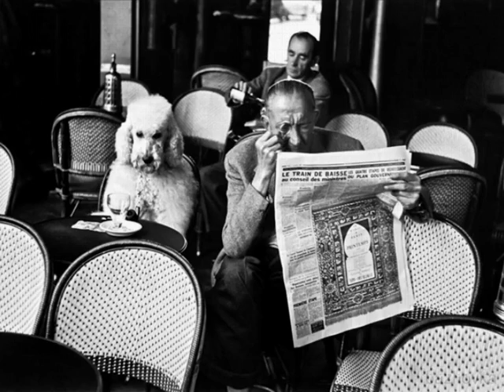Ethan Uslan - Tea For Two - Caesar & Youmans.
Ethan Uslan playing Tea For Two by Caesar & Youmans (1925) from the musical, No No Nanette.
18.08.13